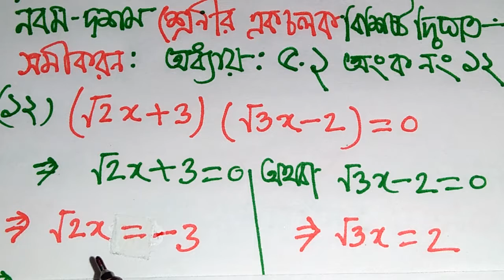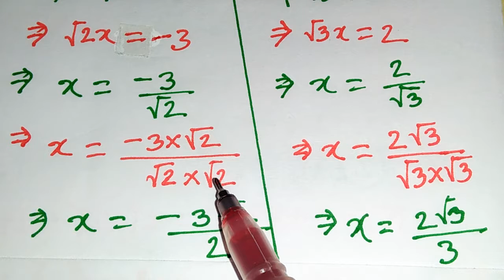সমাধান, ৫.২ অংক নং ১২, এক চলক বিশিষ্ট দ্বিঘাত সমীকরণ, Class 9-10.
Math Tutorial, গণিত, অংক শিক্ষা, সমাধান, ৫.২ অংক নং ১১,  এক চলক বিশিষ্ট দ্বিঘাত সমীকরণ, Class 9-10, সমাধানের অংক, এক চলক বিশিষ্ট দ্বিঘাত সমীকরনের অংক, msi math technical, সমাধান সেটের অংক, নবম- দশম শ্রেণীর সকল অধ্যায়ের অংক সমাধান, সমাধানের অংক ৫.২,